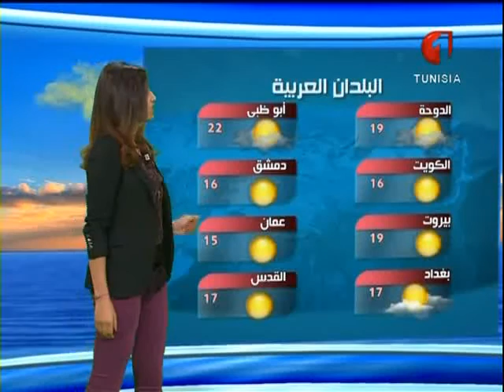النشرة الجوية 07 12 2015